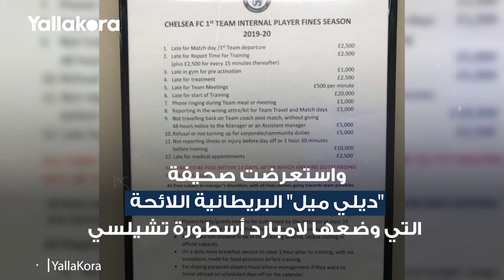العقوبات بـ -الدقيقة-.. ...لامبارد يؤمن انضباط شباب تشيلسي بلوائح عسكرية